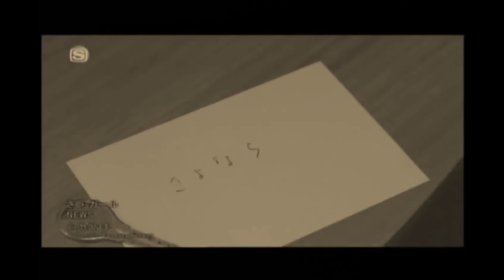ginza rhapsody trailer